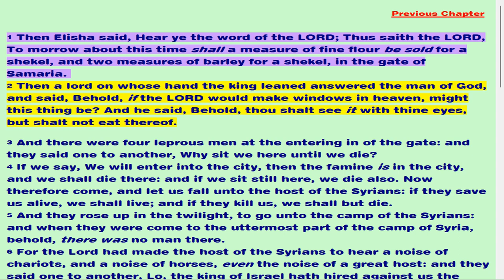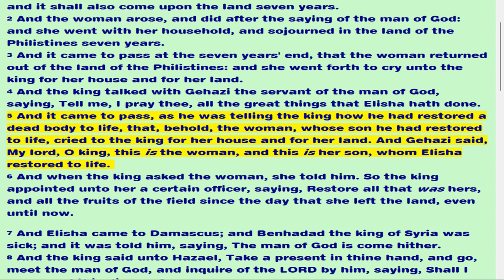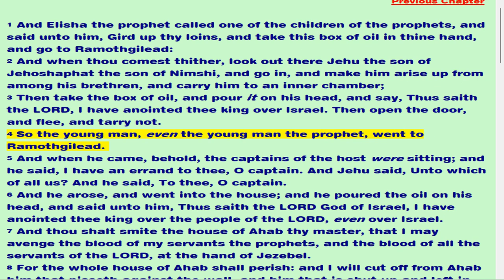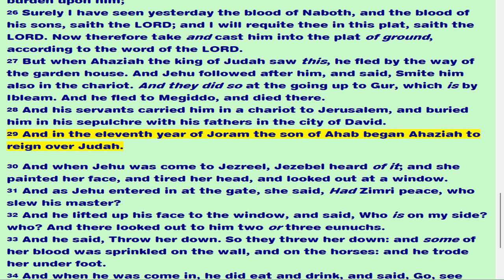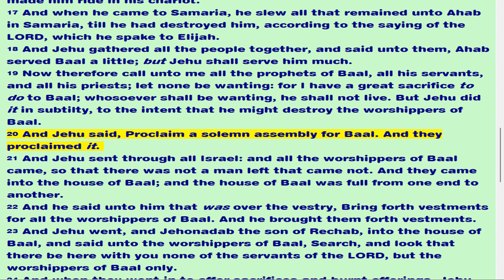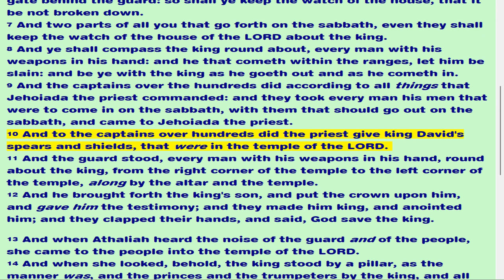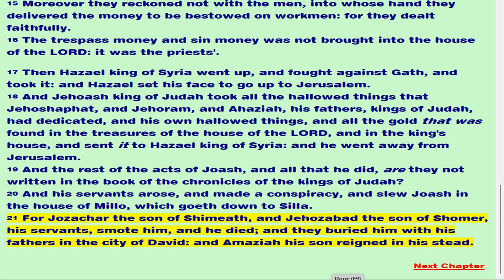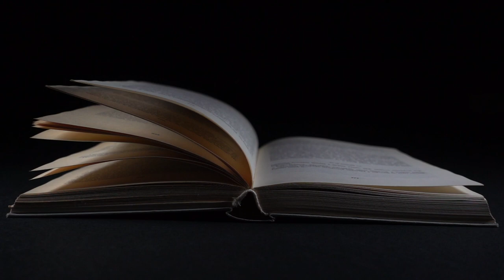July 14, 2023-2 Kings Chapters 7-12